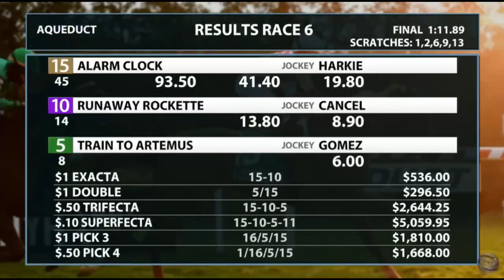Resumen Aqueduct 11/17